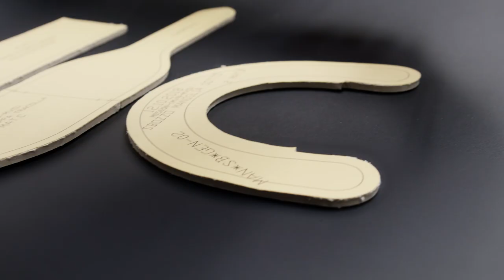'Lady Dior Wicker' Bag Savoir-Faire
Discover the rare Dior savoir-faire behind the 'Lady Dior Wicker' bag from the Dior Cruise 2022 collection as it comes to life in the House’s Atelier in Italy. Channeling the Côte d'Azur of the '60s, including Saint-Tropez and Brigitte Bardot, Maria Grazia Chiuri revisits a House icon in a hand-woven wicker version finished with a 'Christian Dior' band, an interior pouch in the 'Dior Oblique' canvas, and the signature metal 'DIOR' charms.